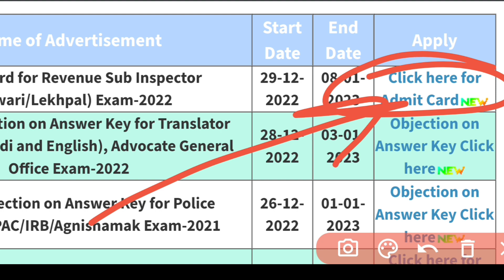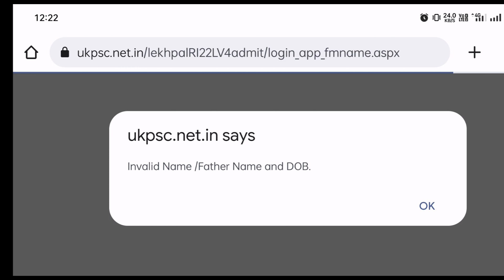UKPSC Patwari Lekhpal Admit Card Invalid Problem |पटवारी लेखपाल भर्ती Exam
UKPSC Patwari Lekhpal Admit Card

Admit Card Link activate on
29/12/2022. 👇👇👇👇

Patwari, Lekhpal Recruitment:

राजस्व उप निरीक्षक / लेखपाल की विज्ञापन प्रकाश तिथि 14 अक्टूबर, 2022 और परीक्षा तिथि 08 जनवरी, 2023 निर्धारित की गई है।

तब तक बने रहिए चैनल में
रही बात सिलेबस की वह उत्तराखंड अधीनस्थ सेवा चयन आयोग की तरह ही रहेगा और 100 नंबर की परीक्षा रहेगी.

uttarakhand police bharti uttarakhand police physical uksssc latest notification uk police physical date 2022 uksssc patwari exam date 2021 uksssc new vacancy 2021 uksssc vdo vpdo cut off

uttarakhand police form uttarakhand police exam

uttarakhand gk

uksssc

uk police physical date uk si physical test 2022

uksssc news

uksssc update

uttarakhand police physical date 2022 uk police bharti 2022

ukssc uksssc latest news

uttarakhand gk

uttarakhand police constable physical kab ho... uttarakhand police ka physical kab hoga

uk lower pcs result

uk police

uk si physical date ukpsc

uksssc lab assistant exam date 2021 uksssc result 2021

uksssc vdo cut off 2021 uksssc vdo expected

lekhpal exam kab hoga lekhpal ka exam kab tak hoga

lekhpal notification 2021 lower pcs 2021 notification ukpsc lower pcs 2021 result ukpsc lower pcs previous year question paper uttarakhand current affairs uk police job profile

lower pcs result ukpsc lucent book review
new police bharti 2022
patwari result 2021 pcs uttarakhand 2022
ravi study iq gk 2.0 current affairs si physical result
si physical test
uk lower pcs
uk new vacancy 2022 uk police bharti 2021
uk police constable physical date
uk police constable physical test 2022
uk police physical fitness test
uk police syllabus 2022 uk si last date
uk upper pcs exam date
uk vacancy 2022
ukpsc lower pcs
ukpsc lower pcs cut off
uttarakhand police constable Syllabus
uttarakhand police constable salary uttarakhand police exam date
uksssc paper
uttarakhand government job uttarakhand new vacancy